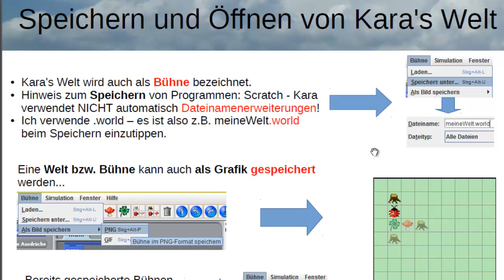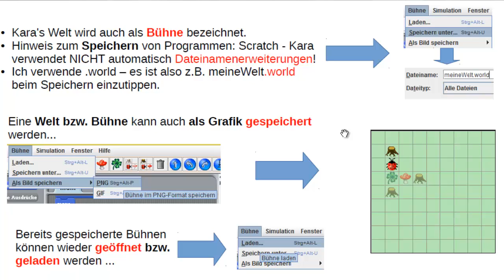(17) Speichern und Öffnen von Kara's Welt - Der Scratch - Kara - Simulator